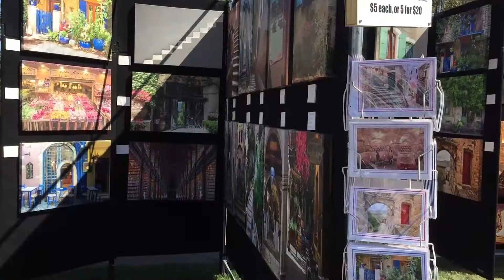Halloween Events 2022 at Downtown Summerlin, Las Vegas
The video is a mix of events about the hot season of year 2022 for celebrating Halloween Festival at Downtown Summerlin, Las Vegas. The sequence for the list contains Halloween Parade of Mischief 2022, Antique Cars Show, Regular Farmers Market over Weekends, Festival of Arts 2022.